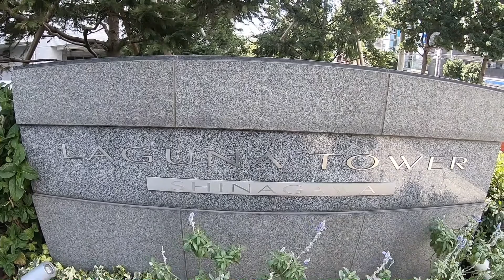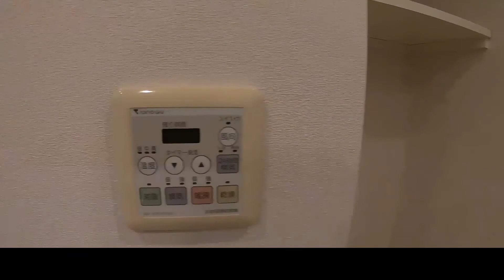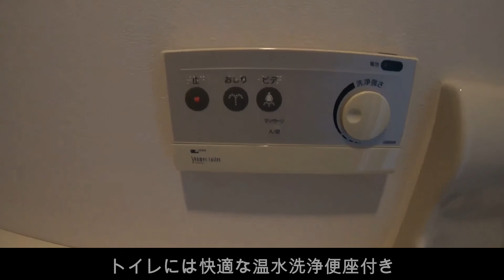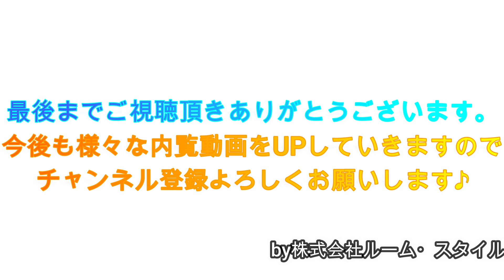ホテルスタイルサービスを追求した高級タワーマンション「ラグナタワー」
ラグナタワー 2LDK 室内動画 ルームスタイルの動画

◆間取り：2LDK
◆賃料：サイトにてご確認ください。
◆面積：82.18㎡
◆竣工：2005年2月
◆所在：東京都品川区東品川3-8-8
◆交通：りんかい線「天王洲アイル駅」徒歩7分